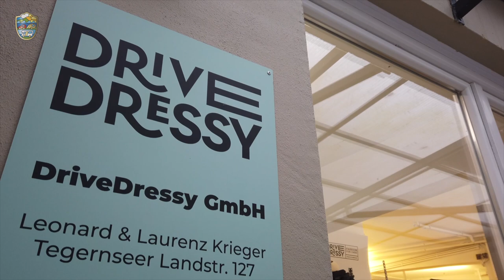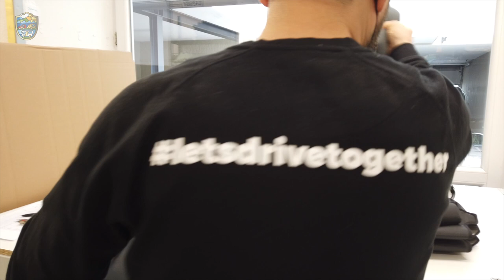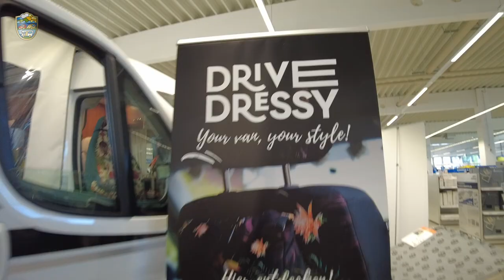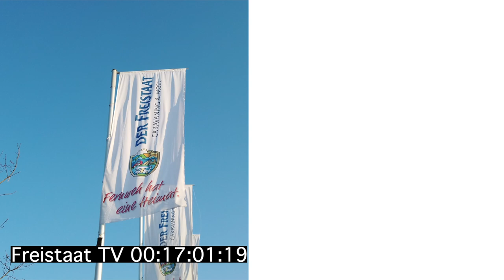Camper Van individuell gestalten? Wir haben Drive Dressy in München besucht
Hallo & Herzlich Willkommen zu einer neuen Folge Freistaat TV!
Wir haben dieses Mal einen Ausflug in die bayrische Landeshauptstadt für euch gemacht. Genauer gesagt hat Moni die Jungs von Drive Dressy in München-Giesing besucht. Die beiden Brüder Lauri & Leo haben mit Ihrem Start-up einen Nerv getroffen: individuelle Sitzbezüge für Camper Vans und alles drum herum. Ob unifarben oder mit buntem Tucan-Muster, der Kreativität sind keine Grenzen gesetzt!

Künftig werdet Ihr in unserem MEGA STORE super passgenaue Sitzbezüge erhalten sowie praktische Magnet-Taschen die für noch mehr Stauraum sorgen 😉  Lasst Euch von den unzähligen Designs inspirieren und macht Euren Camper Van dadurch noch ein bissen persönlicher.

⭐Magnettaschen⭐
▶Magnettasche  Misty Mountain S/M/L

⭐Sitzbezüge für Fiat Ducato / Citoen Jumper ab BJ 2014⭐

Set beinhaltet: Fahrer- und Beifahrersitz mit Armlehnen

⭐Sitzbezüge für Vanster⭐

Set beinhaltet Fahrer- und Beifahrersitz mit Armlehne und Rückbank

⭐Sitzbezüge für Campster⭐

Warum heisst Europas grösster Wohnwagen- und Wohnmobil Handelsplatz
eigentlich "Der Freistaat"? Hier die Antwort